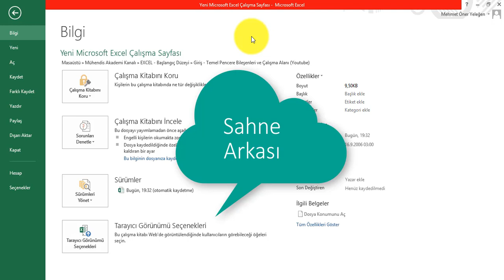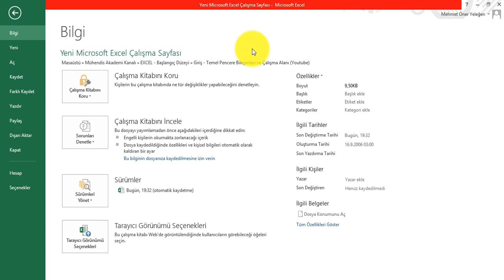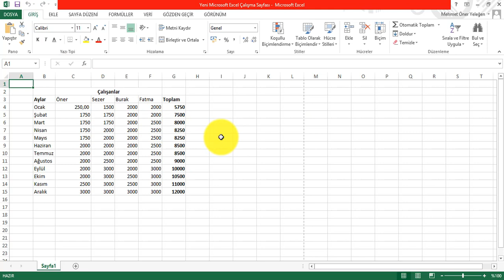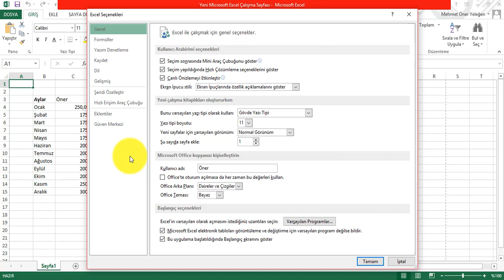EXCEL BAŞLANGIÇ Eğitim Akademisi - Sahne arkası görünümü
EXCEL BAŞLANGIÇ Eğitim Akademisi'nin bu videosunda Mehmet Öner YELEĞEN, sahne arkası görünümünü anlatıyor.

Mühendis Akademi içeriklerinin artmasına ve gelişmesine destek olmak için video içeriğimizi beğenebilir ve görüşlerinizi yorum olarak bırakabilirsiniz.